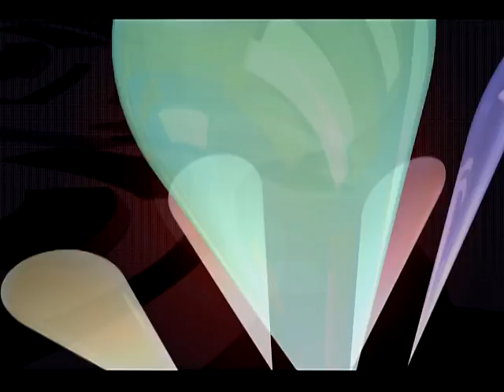Assaulted with Acid - The Recovery.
Here's the promo for the story Monica is talking about here on YouTube. A woman minding her business on a bus gets acid thrown in her face by a complete stranger. When many thought she wouldn't make it, she's fighting back. Don't miss her inspiring story Thursday April 24th on WKYC Channel 3 News at 11pm.